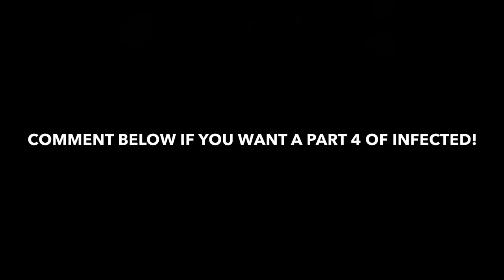INFECTED PART 3 “A SHORT FILM BY CERTIFIED SAMPSON”